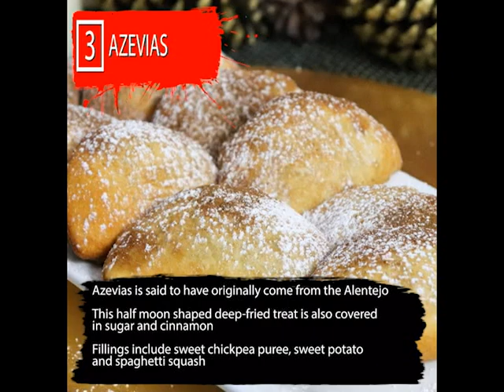Top 5 Portuguese Christmas Desserts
News from The Portugal News is also available in multiple languages.